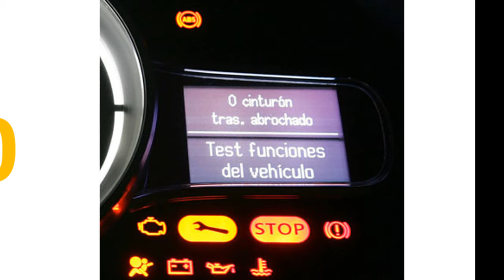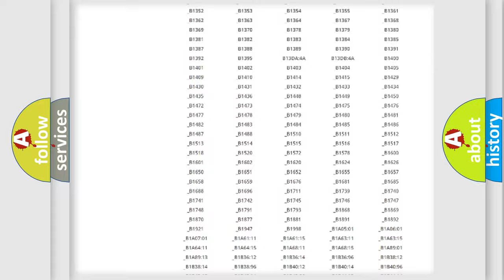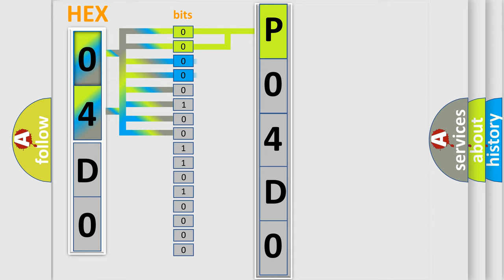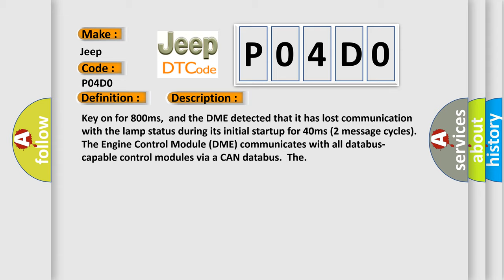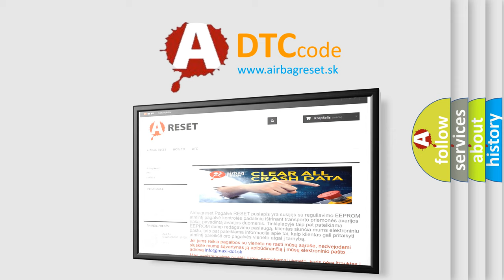DTC Jeep P04D0 Short Explanation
Contents:
0:21 Basic DTC analysis according to OBD2 protocol standard.
1:48 Insight into programming
2:58 A diagnostically understandable description of the Diagnostic Trouble Code
3:05 Basic error definition

Make:
Jeep
Code:
P04D0
Definition:
Lost Communication With Lamp Status
Description: